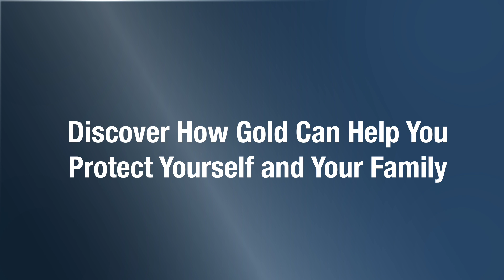Davos Warns of Economic Danger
The World Economic Forum is underway in Davos, Switzerland. Judging from the dismal predictions of the nearly 600 CEOs in attendance, the key theme is negativity about the global economy. The macroeconomic forces they are addressing will impact the financial well-being of everyone on the planet.

The World Economic Forum Annual Global Risks Report found the inflation crisis poses the greatest short-term risk facing the world right now. The report determined the Ukraine war, and the pandemic turned the energy crisis, food scarcity and inflation into the most pressing global issues. The report has been published for the Davos summit for 17 years. It factors in the views of 1,200 figures across the private and public sectors. And the World Economic Forum survey found 63% of chief economists think we are heading into a global recession.

The UN Secretary General offered his bleak view of the global economy at Davos. He said, “We are looking into the eye of a Category 5 hurricane. Our world is plagued by a perfect storm on a number of fronts. Start with the short term, the global economic crisis. The outlook, as we all know, is bleak. Many parts of the world face recession and the entire world faces a slowdown.” He said we are facing a “clear recession perspective” due to the war in Ukraine, soaring inflation, rising interest rates and supple chain disruptions.

American Hartford Gold helps individuals and families protect their wealth with precious metals. This includes Gold, Silver and Platinum in both bars and coins. We provide both physical delivery to one’s doorstep or inside of a retirement account like an IRA, 401K or TSP. American Hartford Gold helps clients achieve greater security for their future by adding “safe haven” assets to their portfolio.

American Hartford Gold has an A+ rating with the Better Business Bureau and has a 5-star customer satisfaction rating on multiple review platforms like Trustpilot and Google. Additionally, American Hartford Gold has has been ranked as the #1 Gold Company by the prestigious Inc. 5000’s 2021 list of America’s fastest-growing private companies. American Hartford Gold is a proud multi-year sponsor of NASCAR and is the only precious metals company recommended by Bill O’Reilly.